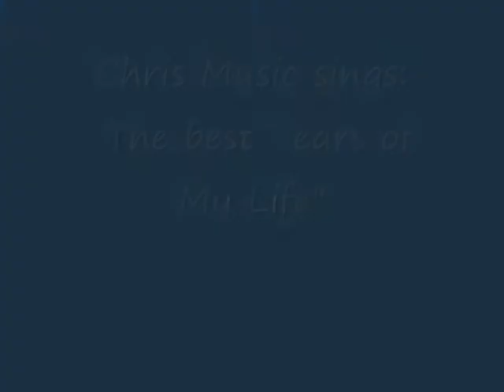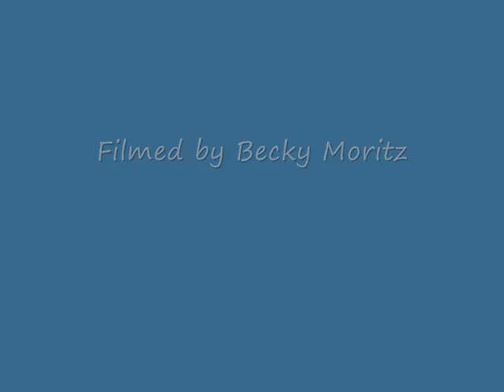Mr Music Himself!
The Calpe Band's summer BBQ.